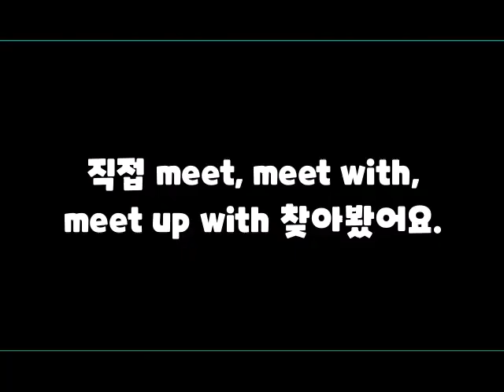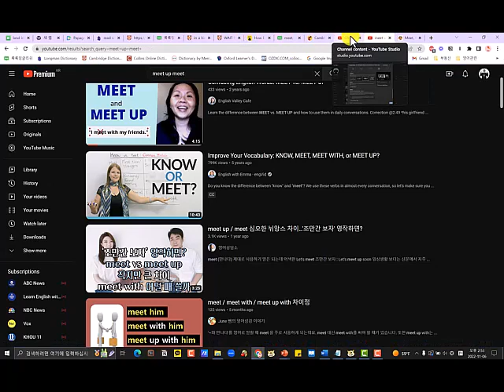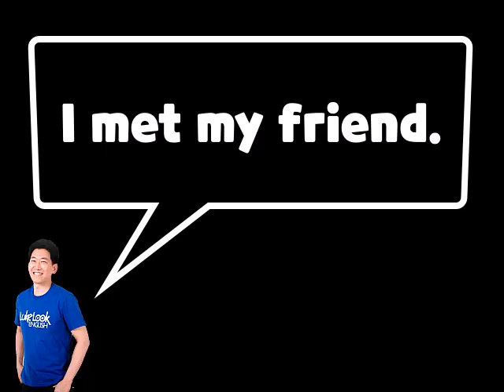I met my friend 가 틀리다고? 음...난 그렇게 생각하지 않는데. (feat. Dave와 대화, meet up with)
**최근에 어떤 유투버가 I met my friend. 가 틀렸다고 했습니다. 그리고 google 을 해보니 meet 은 처음 만났을때 사용한다고 했고, meet with~는 누구와 formal 한 상황에서 만났을 때, meet up with~ 는 casual 한 상황에서 사용한다는 이야기들이 있었습니다. 네이버에서는 이런 영상들이나, 자료들을 보고 2차 가공한 내용들이 대부분이었고요. 그래서 원어민 친구와 한번 이 부분에 대해서 대화를 해봤습니다. 영어는 지역, 문화, 나이대, 성별 등등에 따라서 달라질 수 있습니다. 하나의 잣대로 맞다 틀리다라고 할 수는 없는 것이죠. (물론 모든 사람들이 따라는 원리 원칙이 있습니다. 그걸 말하는 것은 아니에요.)

 *100명이상의 미국인들을 직접 인터뷰하고, 미국인 Elliott와 공동제작 했어요.

📓 알라딘 shorturl.at/cghqC